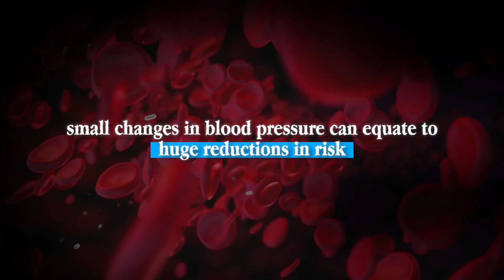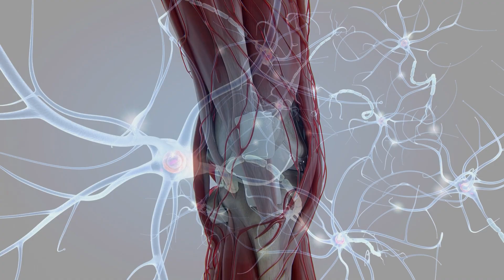How To Lower Blood Pressure NATURALLY (Proven By Science)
In this video, Dr. Cobb reveals 3 powerful, drug-free exercises to naturally lower your blood pressure and fight hypertension! High blood pressure (hypertension) is one of the biggest risk factors for heart disease, stroke, and kidney problems, but with the right movements, you can make a real difference.